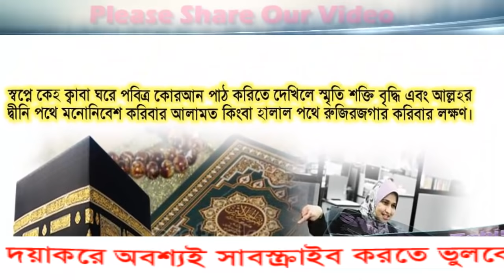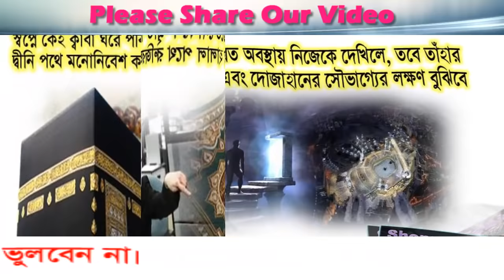স্বপ্নে পবিত্র ক্বাবা শরীফ দেখার ব্যাখ্যা Dream interpretation Holy Kaaba Sharif dream Shopner Tabir